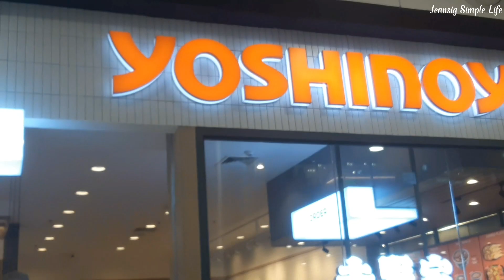#92🌷Eating Tempura, Ramen and Chicken Teriyaki || Simple Lunchbox Ideas || Bread Sushi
I made Bread Sushi, bread with nutella spread and banana. And I elected as HPTA officer in school. And we ate at Yoshinoya.